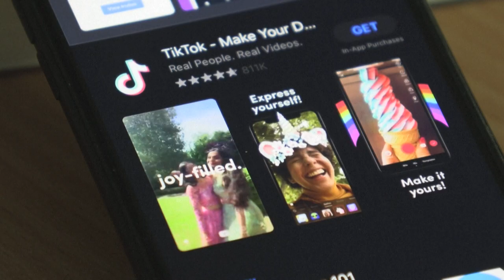Austrália proíbe TikTok em dispositivos do governo | AFP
A Austrália anunciou nesta terça-feira (4) que vai proibir o aplicativo TikTok, que pertence ao grupo chinês ByteDance, nos dispositivos do governo por questões de segurança.